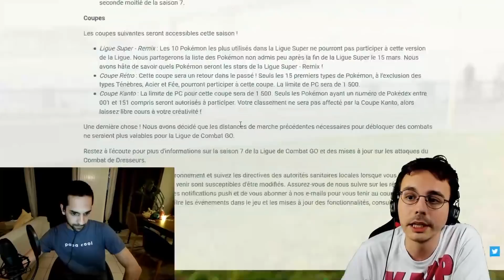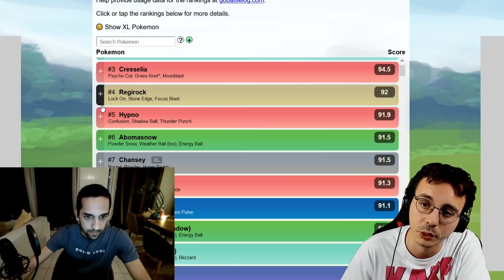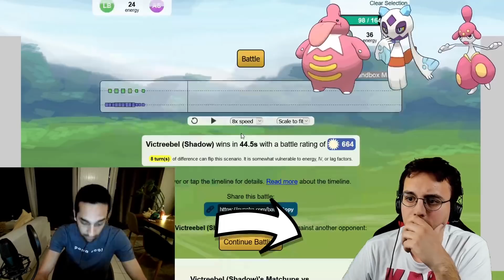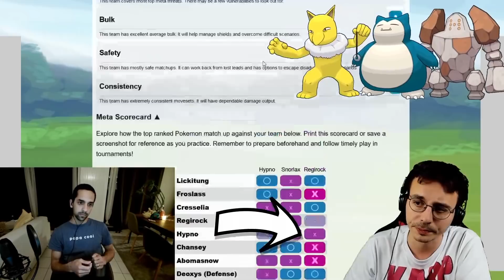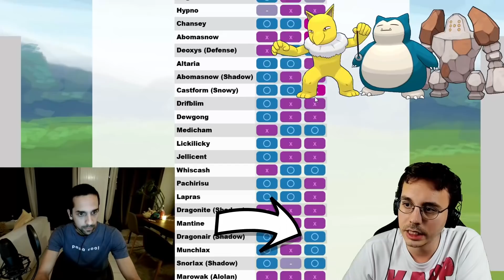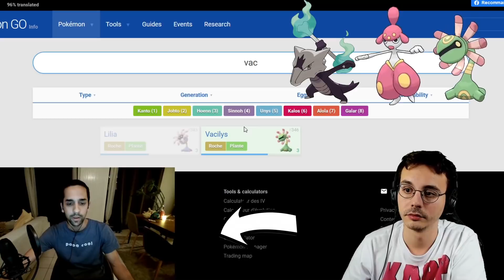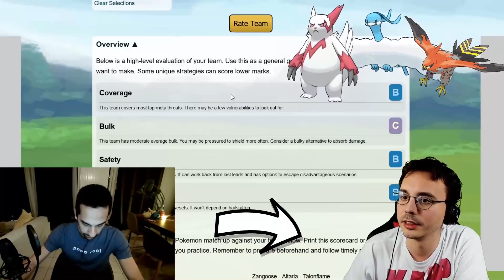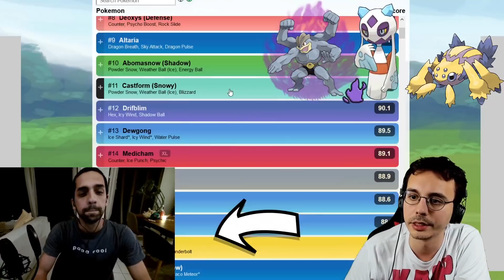6 teams pour la Coupe Rétro (feat @PogoProuti) - Top Pokémon Go